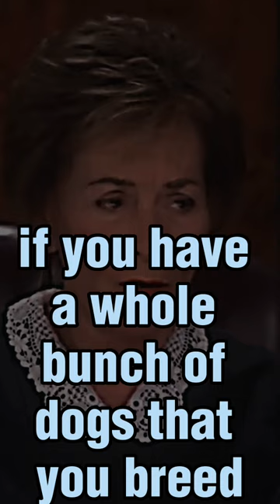Woman Fears She Sold Pomeranian to a Puppy Mill! - day 01 | judge judy shorts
Woman Fears She Sold Pomeranian to a Puppy Mill! - day 01